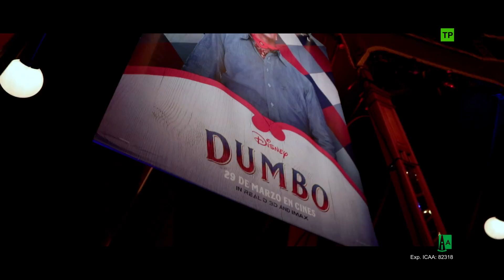DUMBO | Pase especial en Madrid | HD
Así de espectacular fue el pase especial de Dumbo en el Teatro de Principe Pío de Madrid al que asistieron multitud de rostros conocidos. Ya en cines. 🐘🎪

La nueva recreación de la película DUMBO dirigida por Tim Burton cuenta con Colin Farrel como Holt Farrier quien con ayuda de sus hijos Milly (Nico Parker) y Joe (Finley Hobbins) se dedican a cuidar a un elefante recién nacido cuyas orejas gigantes le hacer ser el hazmerreír en un Circo que no pasa por su mejor momento. La familia circense de Holt incluye además a la señorita Atlantis (Sharon Rooney), Rongo (DeObia Oparei), Pramesh Singh (Roshan Seth) y su sobrino (Ragevan Vasan), La grandiosa Catherine (Zenaida Alcalde) y el magnífico Iván (Miguel Muñoz). Max Medici (Danny DeVito) dueño del circo, se decepciona al saber sobre las enormes orejas del pequeño paquidermo hasta que descubre que es capaz de volar, llevando al circo de regreso a la prosperidad.